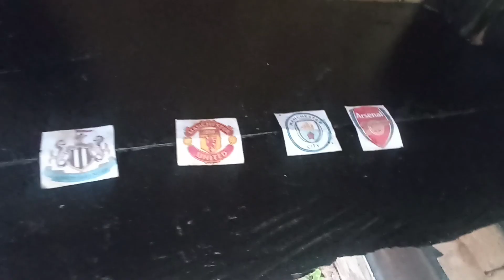EPL 2023 Winner Prediction | Premier League 2022/23 | Eagle Prediction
This is Romeo Prediction for EPL 2023 Winner